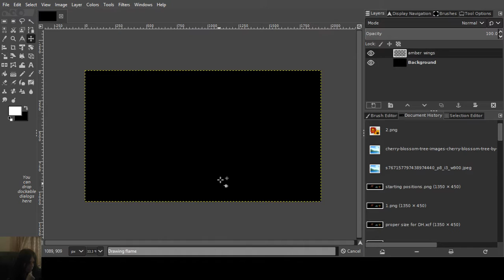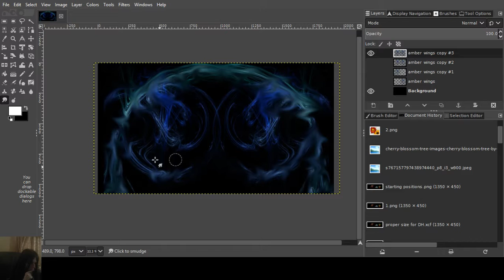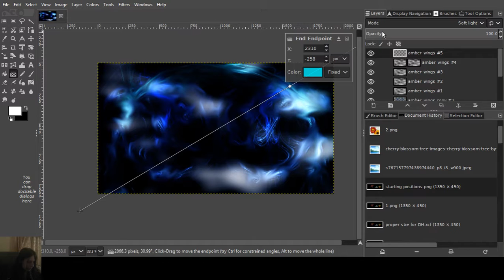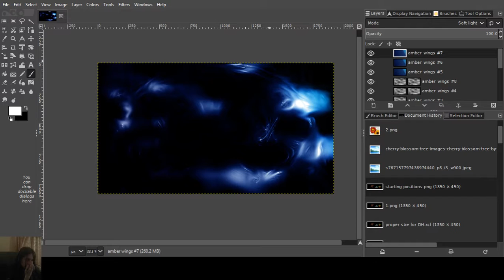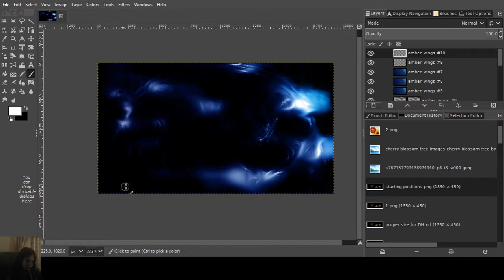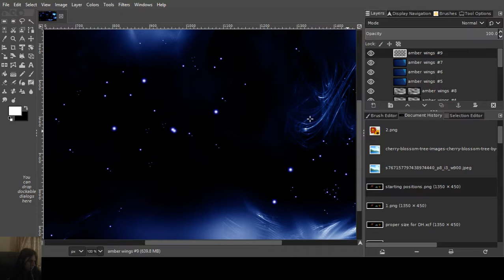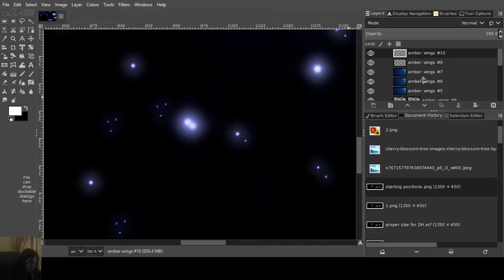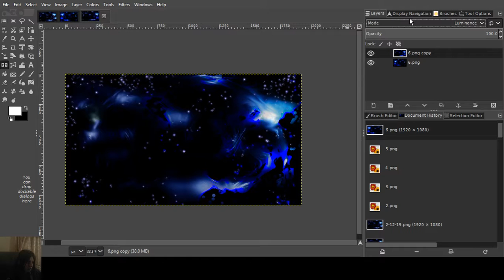making a space drawing ♥